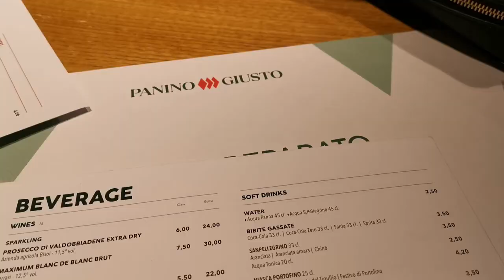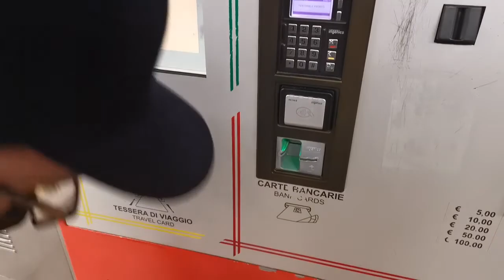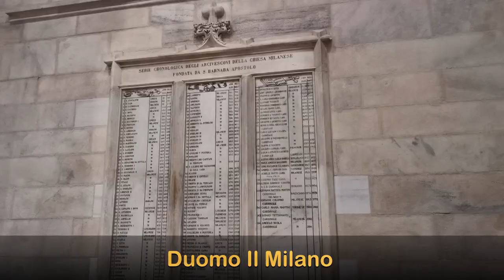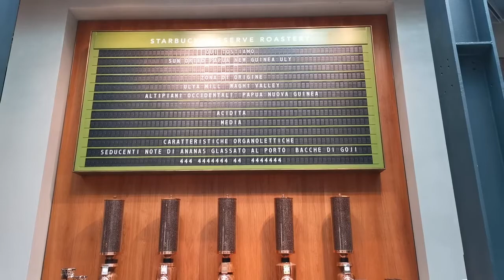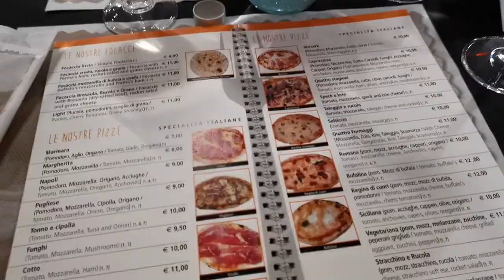3 Days In Milan | Travel Vlog | Duomo, Galleria, Navigli & More!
MILAN TRAVEL VLOG!

Is Milan worth visiting? Are you looking for things to do in Milan? Staying in Milan for 2-3 days and want to know if that will be enough? Watch on to find out ;)

My boyfriend and I recently went to Milan for a long weekend and here is what we got up to!

Here is what I would highly recommend if you're planning on visiting:
Navigli District
Sforzesco Castle
Brera District
Vertical Forest
Santa Maria delle Grazie
Sempione Park

Let me know down in the comments if you have any questions at all about visiting and I'll do my best to answer! Enjoy